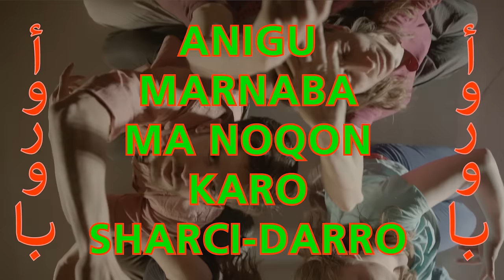Europa Europa and The Knife -- För alla namn vi inte får använda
För alla namn vi inte får använda" a single from Europa Europa -- an antinational cabaret about migration politics by the art group Ful with music by The Knife.

Why do we build walls against heroes? With the cabaret Europa Europa and the song and music video "För alla namn vi inte får använda" by Europa Europa and The Knife we want to praise all those hundreds of thousands of people who defy the cameras, the deadly waters, the barbed wire, the violence and the compact political resistance, and make it across the external and internal borders of Europe every year.

Europa Europa premieres on the 1st of July in Almedalen, Gotland, during the political week of the election year. Performances will be given on outdoor stages in various cities throughout Sweden up until the election in september, free of charge for all visitors. The cabaret Europa Europa is part of a movement that exists both within activism and academia, where individuals are trying to expose the human rights violations that are committed by Sweden and the EU every day.

The song "För alla namn vi inte får använda" is a part of the cabaret and the lyrics will be handed out to the audience to sing along. In the music video you see the steps to the "political Macarena" dance choreographed by the dance- and choreographygroup Dom Dugliga. Learn the steps and dance along!

Lyrics: Nasim Aghili

Music video made by:
Director: Roxy Farhat
First Assistant Director: Ahang Bashi
DOP: Iga Mikler
Choreography: Dom Dugliga

Colorist: Gabriel Knjetjled Watson
Focus Puller: Daniel Kask
Gaffer: Josefine Hinders, Pierre Sigfridsson
Grip: Adrian Wigerdal
Grip Assistant: Tobias Tuvehagen
Production Assistants: Kachna Baraniewicz, Edgar Blanco, Javier Vilar Ehrlin, Shane Mcullaugh, Elliot Foxprince, Anneli Carnelid, Maria Nyholm, Nioosha Shams, Joanna Ekström, Shakila Aschberg, Kristian Anshelm

Grafic design: Parasto Backman & Bergen